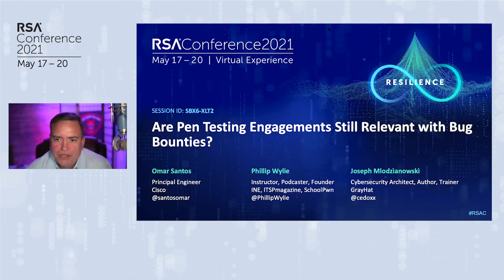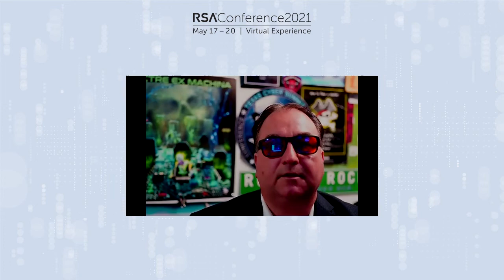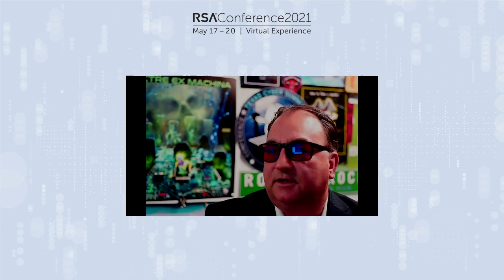Are Pentests Relevant with Bug Bounties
Joseph Mlodzianowski, VP, Texas Cyber
Omar Santos, Lead, Red Team Village
Phillip Wylie , Offensive Cybersecurity Instructor, INE

A pen test is an authorized simulated cyberattack on a computer system to evaluate the security of the system. Bug Bounties are programs offered through which individuals can receive compensation for reporting security exploits and vulnerabilities. This session will breakdown the difference between the two and challenge whether pen tests are still necessary in combination with a bug bounty program.